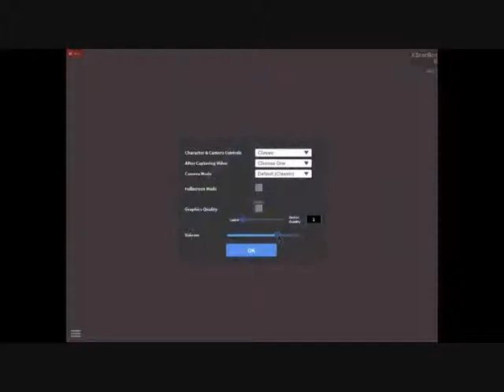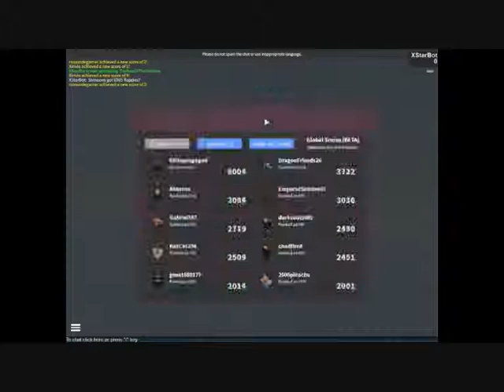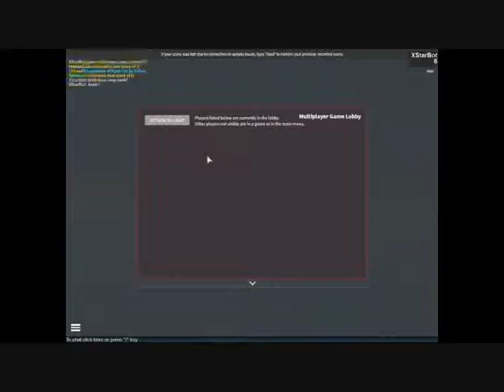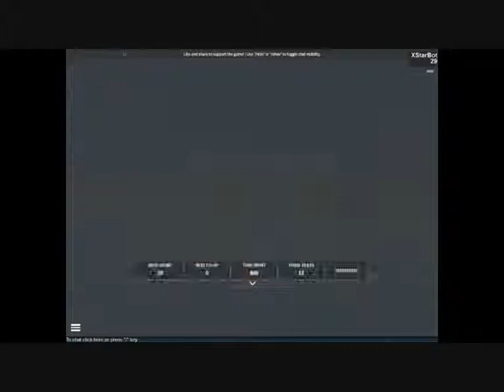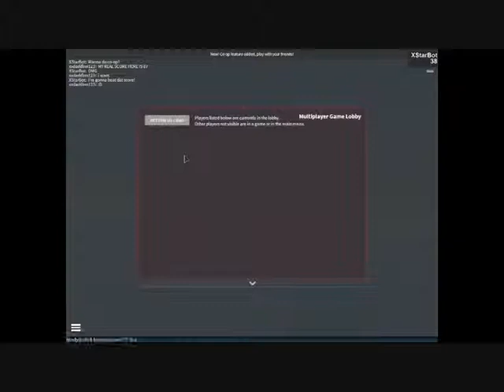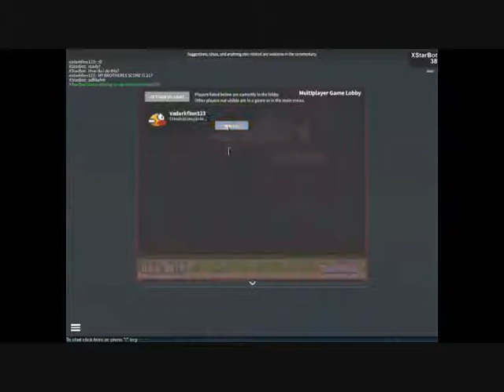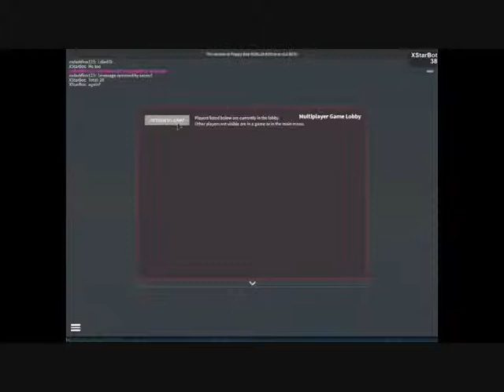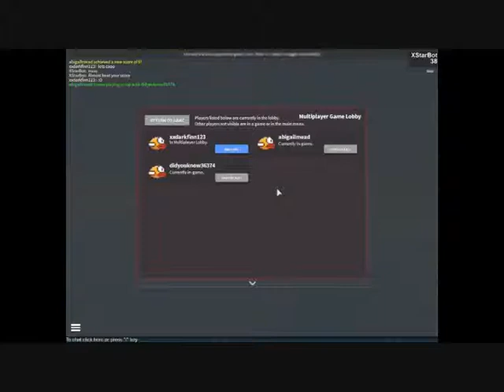ROBLOX: Flappy bird roblox beta - Dummiez - Gameplay nr.0039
As you can see, I can't record video games right now.
I also don't know how to use the software: which could record the games i'm playing in internet.
I found ROBLOX and want to record about the players who makes the games. :D You know what kind of easy software i found :D
I'm sorry for the quality, but what can i do?